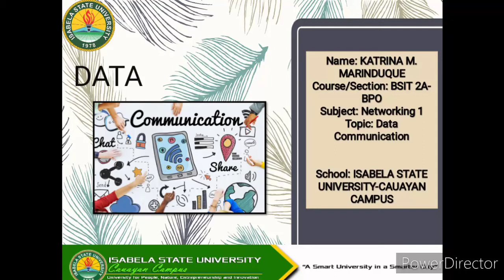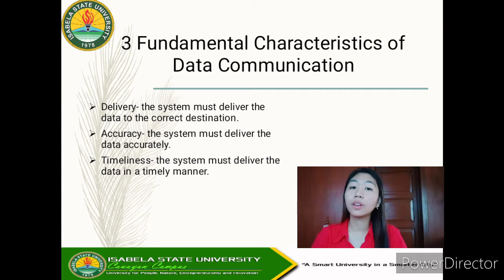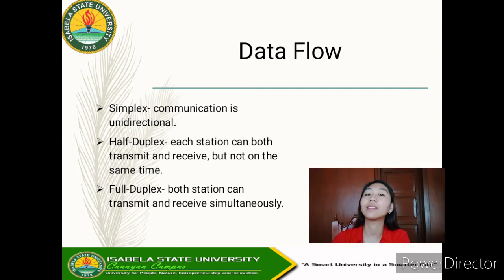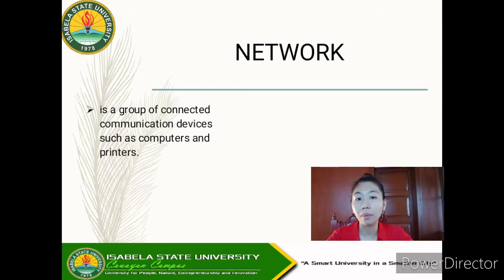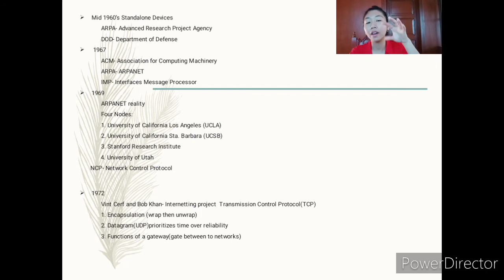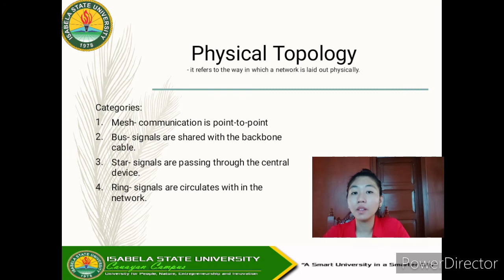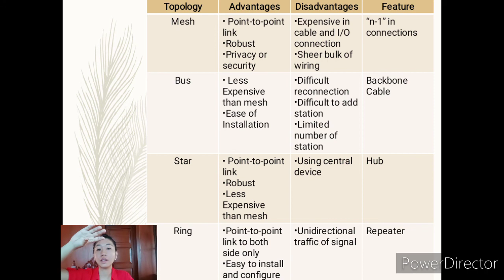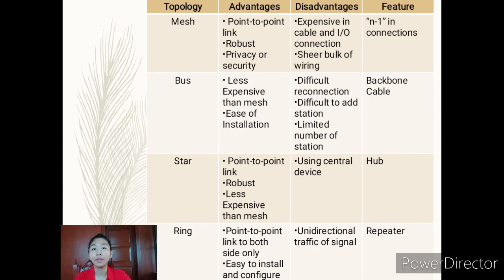Networking Lecture Video Report- Katrina M. Marinduque BSIT 2A-BPO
Hi guys! For this video it is all about my lecture video report about Data Communication💓
Give this video also a thumbs up if you enjoyed watching! 👍👍👇👇